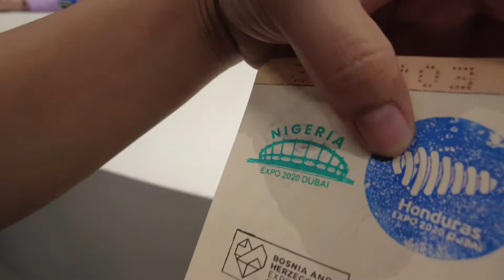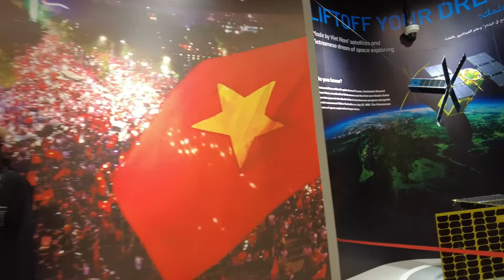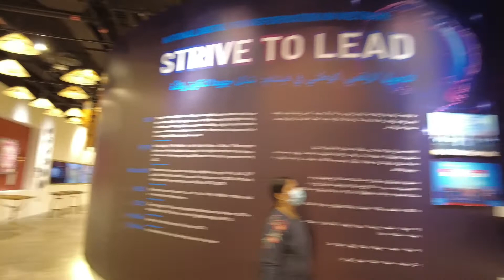VIETNAM PAVILION│EXPO2020 DUBAI // ExpoQueen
Vietnam Pavilion
Where the traditional and modern thrive in harmony

A model of sustainable and balanced development
A delightful and unforgettable journey about Vietnam, its beautiful people, unspoiled nature and latest development trends. The pavilion marries traditional elements with contemporary references.

Uniquely traditional art shows and charming stories

Experience Vietnam tourism through VR technologies

Mouth-watering traditional dishes such as pho and nem